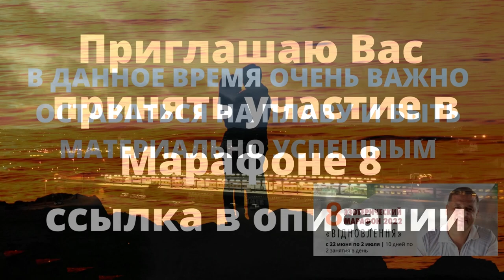Марафон 8 Обновление @Андрей Дуйко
Принять участие на Марафоне 8 можно

Хочу подарить вам бесплатно мой семинар «магия денег» , пусть приносит вам плоды.

Саншайн богатство , как стать колоссально богатым, быстро эффективно . Данный семинар не для слабых

❤️ Я уверен , что пройдя  курсы целительства вы станете очень востребованным  целителем своего города . Эффективный авторский метод гарантия 100%